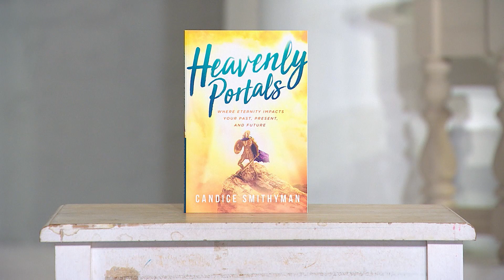The Importance of Nisan | Candice Smithyman on The Jim Bakker Show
Candice Smithyman explains the importance of the Hebrew month Nissan and why Christian believers need to pay attention to it.